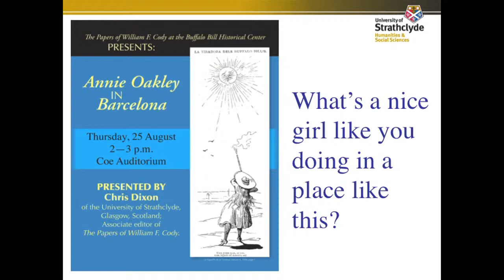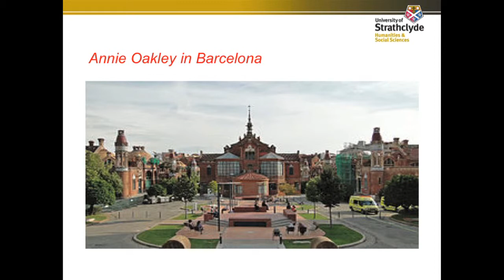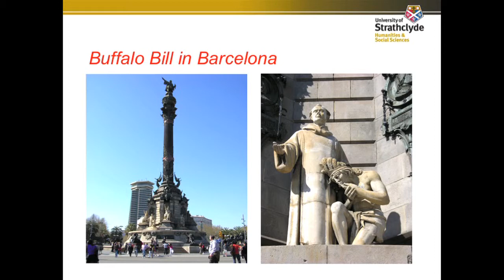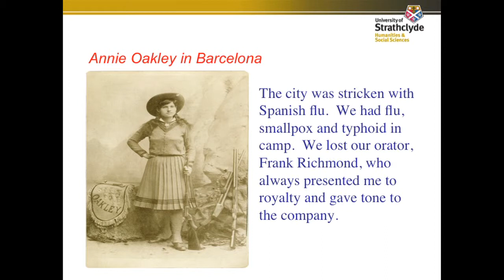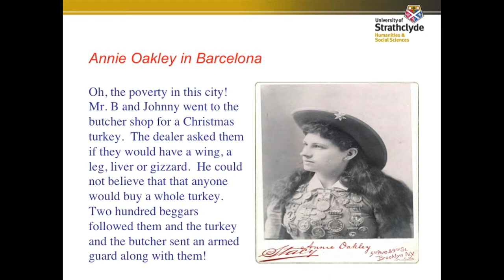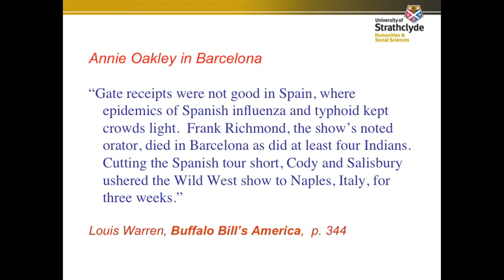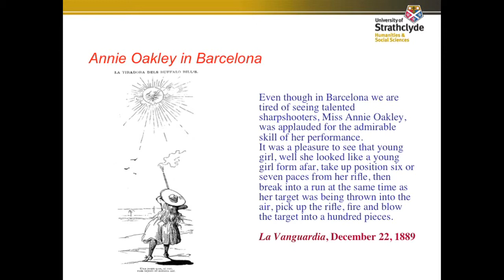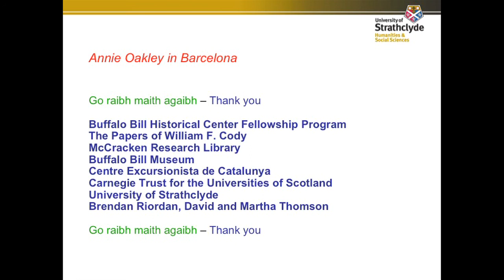Annie Oakley in Barcelona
This presentation by Chris Dixon from the University of Strathclyde delves into the Wild West visit to Barcelona, particularly through the eyes of Annie Oakley.  It was given at the Buffalo Bill Center of the West.